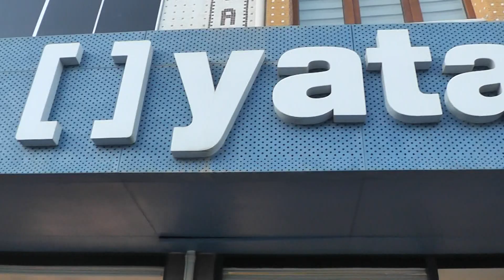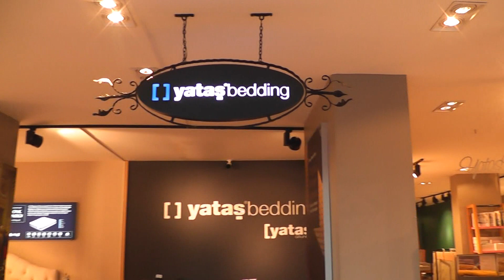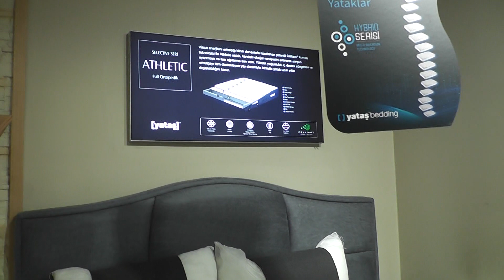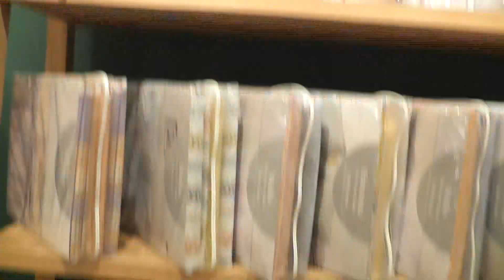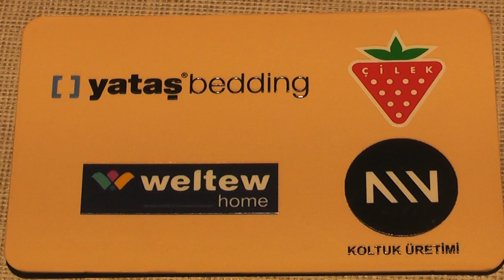YATAŞ BEDDİNG MOBİLYA IĞDIR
YATAŞ BEDDİNG MOBİLYA IĞDIR DA